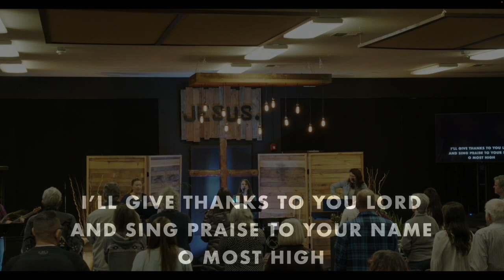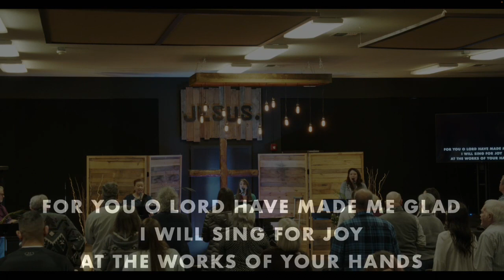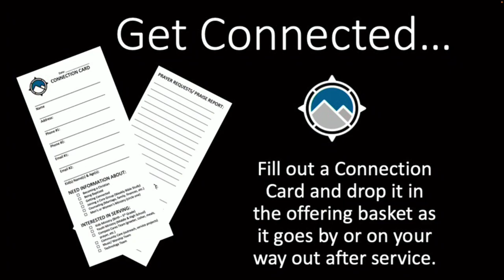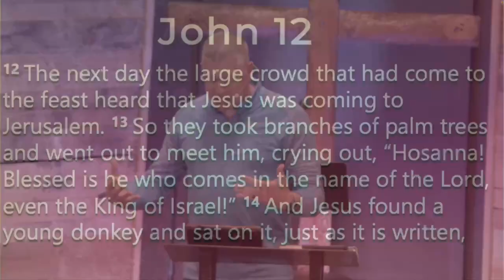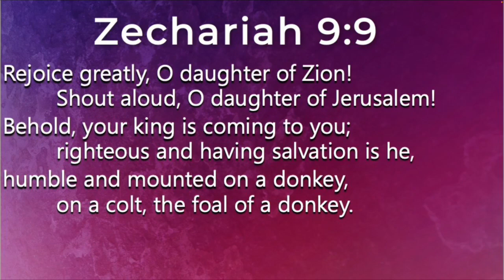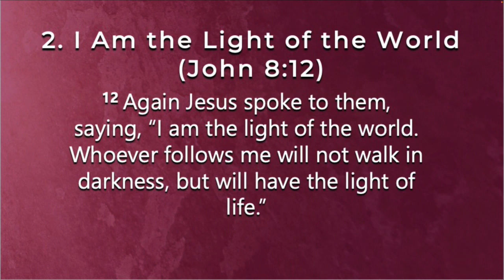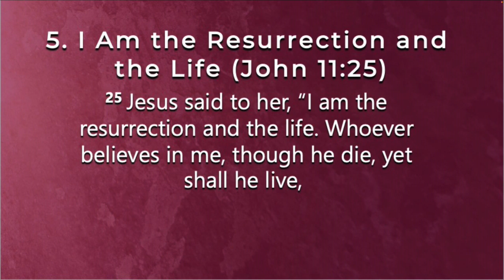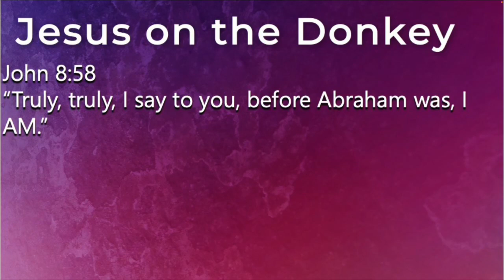Made New - Palm Sunday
Pastor Matt Collins launches a series exploring the approach to Easter and it effect on us 2,000 years later.